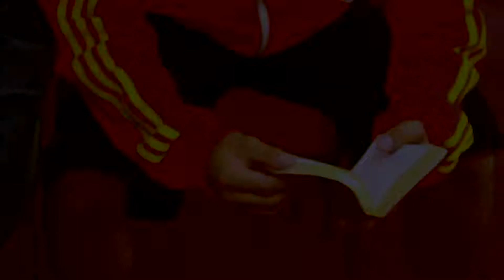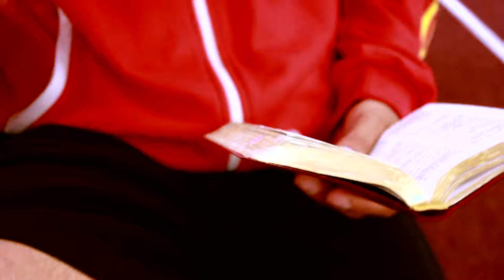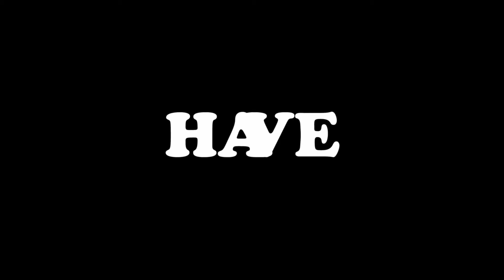MANNY G - FAITH MUSIC VIDEO